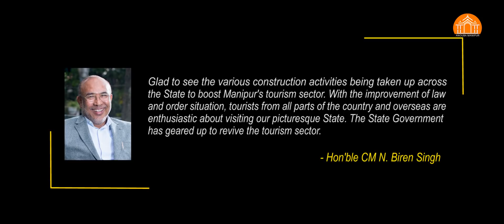Hon'ble CM N Biren Singh oversees the newly constructed Imphal View Tower || Anouba Manipur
Hon'ble CM N Biren Singh oversees the newly constructed Imphal View Tower, an eco-tourism project atop the Cheiraoching, Langol Hill, which will boost the tourism sector of Manipur.